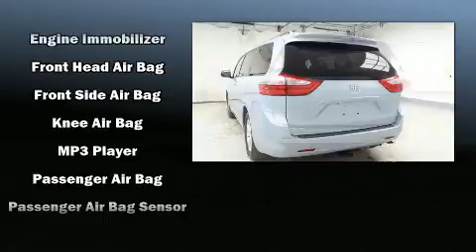2016 Toyota Sienna in East Swanzey, NH 03446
Toyota of Keene

Experience driving perfection in the 2016 Toyota Sienna. It features an automatic transmission, front-wheel drive, and a 3.5 liter 6 cylinder engine. Top features include front dual zone air conditioning, front and rear reading lights, fully automatic headlights, power door mirrors, remote keyless entry, cruise control, an overhead console, and more. Storage solutions are integrated throughout the interior, demonstrating thoughtful attention to detail. Third row seats provide an even greater maximum passenger capacity. Passenger security is always assured thanks to various safety features, such as: dual front impact airbags with occupant sensing airbag, front side impact airbags, traction control, brake assist, anti-whiplash front head restraints, a panic alarm, and 4 wheel disc brakes with ABS. Electronic stability control ensures solid grip atop the road surface, no matter how challenging the driving conditions. It also arrives with a Carfax history report, providing you peace of mind with detailed information. You will have a pleasant shopping experience that is fun, informative, and never high pressured. Stop by our dealership or give us a call for more information.